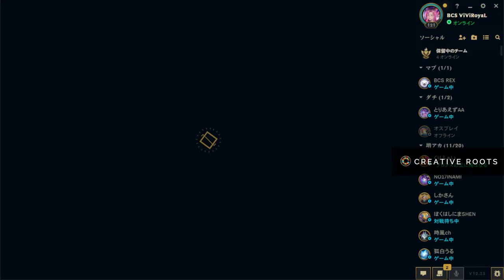【ねすてぃーコーチング4】自分の意思を全部話しながらJGをプレイ！思惑とは裏腹に進んでいく試合にやっちょ大苦戦【League of Legends】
ねすてぃーさんにコーチングしていただいた動画になります！
ケイン・リーシンを教えていただいているのでよかったら見てみてください！
動画は複数あるので再生リストと概要欄でまとめております

■ねすてぃーさん
DFMアカデミー所属の激うまジャングラー
なんでも得意ですが、特にリーシンとケインが得意！

■コーチング動画part1

■コーチング動画part2
JGの1,2週目のファームの大切さについて学ぶ！ゲージの貯め方が味噌！

■コーチング動画part3

■コーチング動画part4
自分の意思を全部話しながらJGをプレイ！思惑とは裏腹に進んでいく試合にやっちょ大苦戦

■コーチング動画part5

■コーチング動画part6

【欲しいもの】

■その他
BC SWELL Twitter